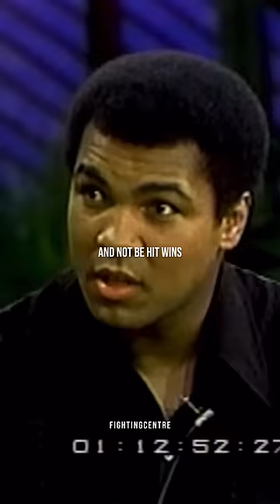When Muhammad Ali Fought His Bully 🥊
This content doesn't belong to Fighting Centre, it is edited and shared only for the purpose of awareness, and if the content OWNERS (visual/audio) of this content has any issue, we request you to directly message to this page, so we can sort out the outcome.